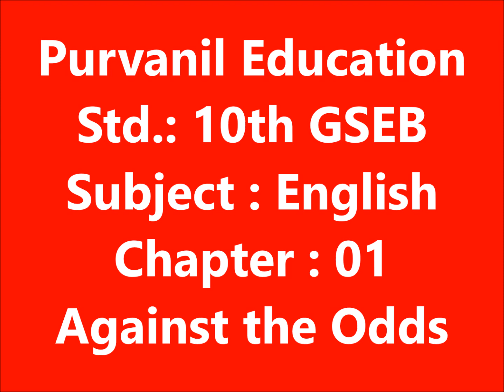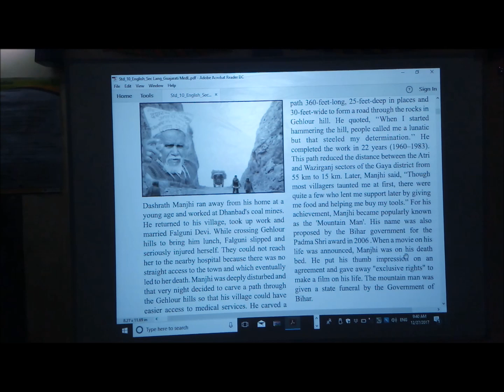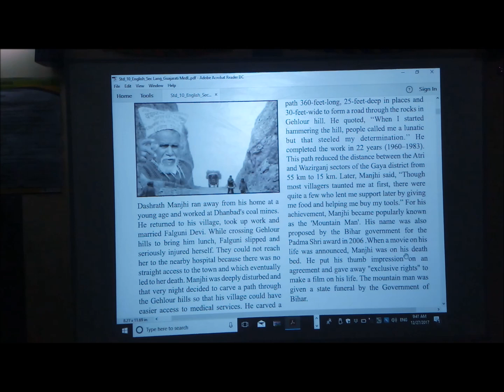Std 10 English Sec Lang Gujarati MedL Purvanil Education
GSEB 10th Std - Against the odds

Pre Task - Dashrath Manjh